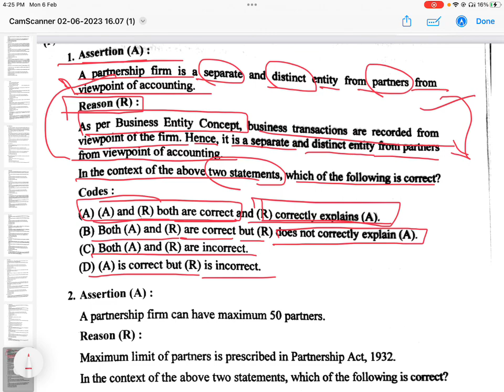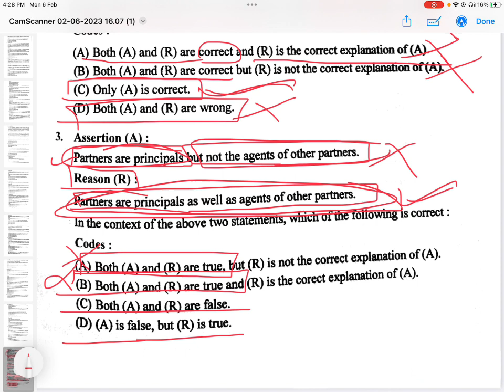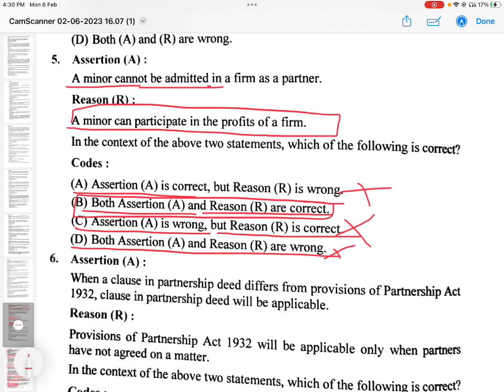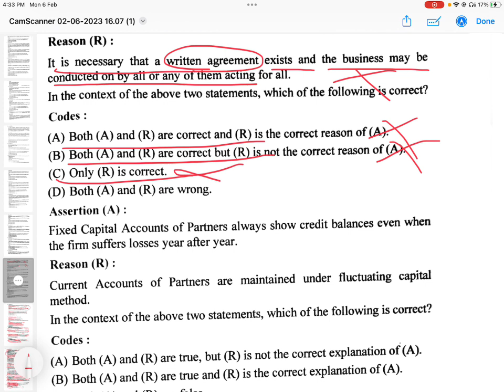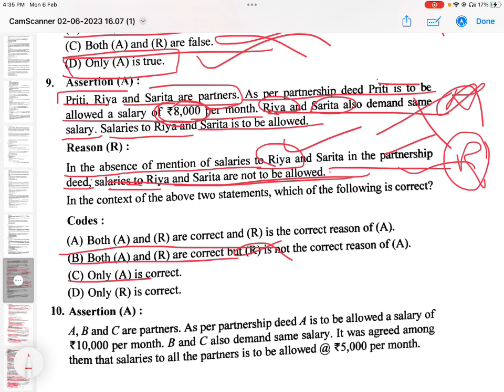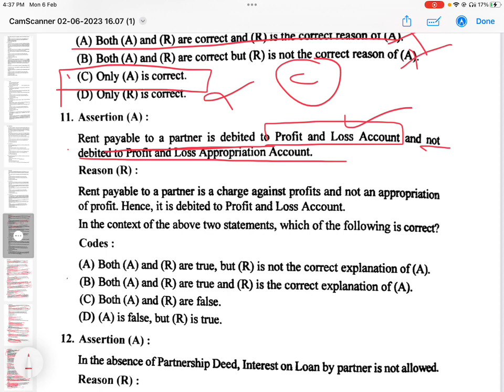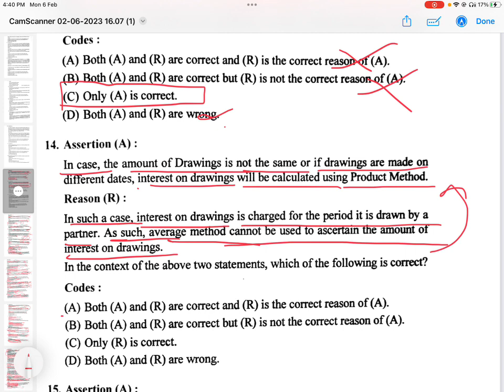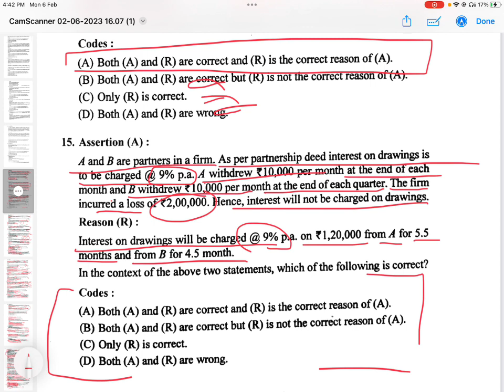Partnership Assertion & Reasons MCQ /Partnership के न्यू पैटर्न सवाल /# kvs2023/kvspgtcommerce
Partnership Assertion & Reasons MCQ /Partnership के न्यू पैटर्न सवाल
# kvs2023